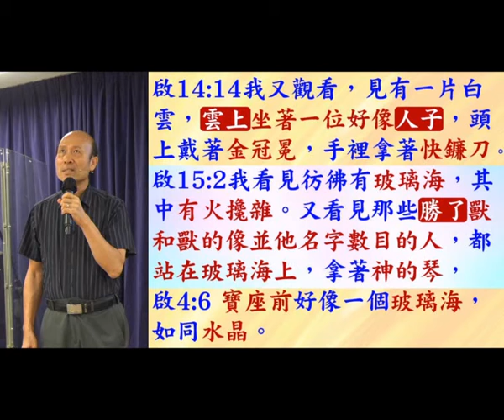啟示錄15 - 16章 - 葉牧師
啟示錄15 - 16章
I am happy to help any church, pastors or group of devoted Christians to experience the renewal of the Holy Spirit and to be trained to serve God with the wisdom of God. I have a bachelor degree in a Bible college and 2 master degrees in theology. I have taught in seminaries and Bible schools. I was filled with the Holy Spirit in 1998 and has trained many ministers and lay people to be filled with the Holy Spirit and to serve God with the power of God. I have done ministry training for pastors & leaders in 15 countries in English and Chinese.

1. 與主的關係：怎樣建立與主相愛的關係，怎樣從主的愛得力，怎樣深信神的供應和計劃。
2. 處理生命：怎樣不被人、罪、負面思想情緒和潛意識、婚姻和生活的問題、和侍奉的問題影響。
3. 進入不同層次的侍奉：侍奉可以由簡單的生活見證，到建立別人的靈命，或進入策略性的侍奉。

《輕鬆得勝》的特色：
1. 一目了然：簡單知道怎樣處理和發揮生命。
2. 有實際可行的方法：我和很多人曾20年實際地應用。
3. 可以輕鬆喜樂地得勝：可以在恩典中輕鬆喜樂地處理任何問題，不需要在壓力下成長。因為耶穌的軛是容易的，而神喜悅我們任何真心的努力。
4. 活出《輕鬆得勝》並不太難：處理和發揮生命並不是遙不可及。